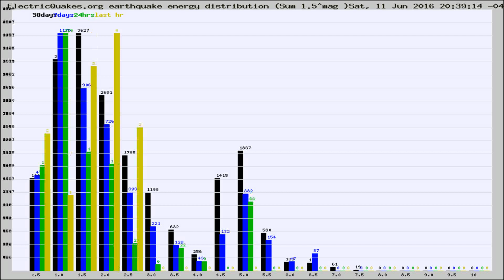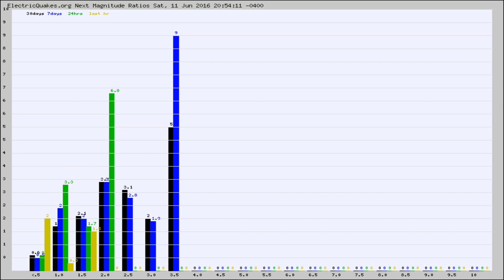Todays_Hourly_World_Earthquake_Statistics_from_ElectricQuakes.org_06-11-16+21:02:01